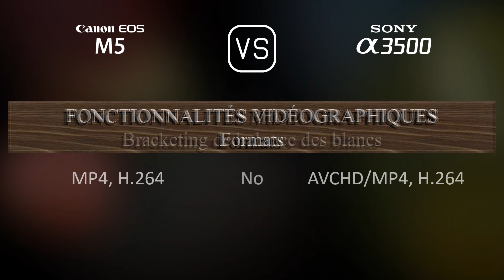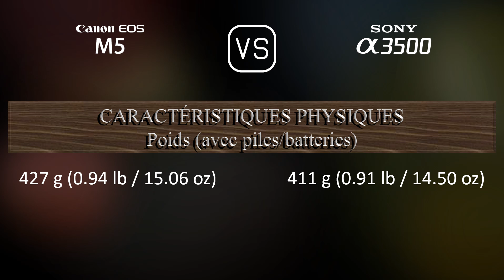Canon EOS M5 vs. Sony A3500: Une Comparaison de Caractéristiques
Cette vidéo fournit un aperçu des fonctionnalités du Canon EOS M5 et du Sony A3500 dans une comparaison de caractéristiques (comparison of specifications).

00:25 LANCEMENT
00:33 BOÎTIER
00:40 CAPTEUR D'IMAGE
01:01 IMAGE
01:16 OPTIQUE ET MISE AU POINT
01:41 ÉCRAN
01:58 VISEUR
02:13 FONCTIONNALITÉS PHOTOGRAPHIQUES
03:06 FONCTIONNALITÉS VIDÉOGRAPHIQUES
03:20 STOCKAGE
03:24 CONNECTIVITÉ
03:49 CARACTÉRISTIQUES PHYSIQUES
04:07 AUTRES CARACTÉRISTIQUES